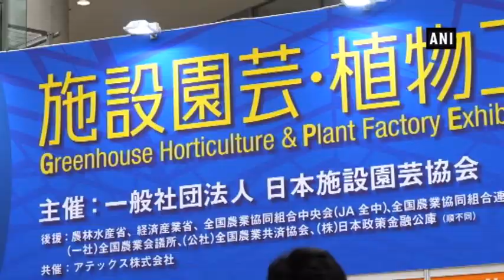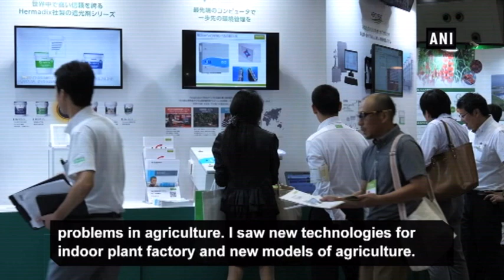Now, grow indoor crops and vegetables in Japanese style - ANI News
Tokyo (Japan), Aug 16 (ANI): Agriculture sector in Japan is facing wide range of challenges. Most serious are aging farmers, decline in number of young people who want to work in fields and increase of abandoned farmlands.